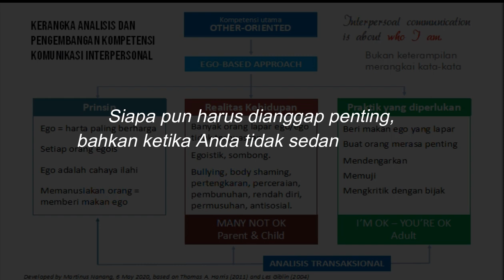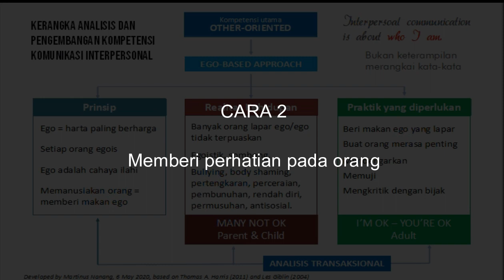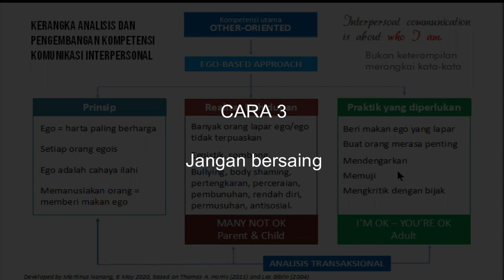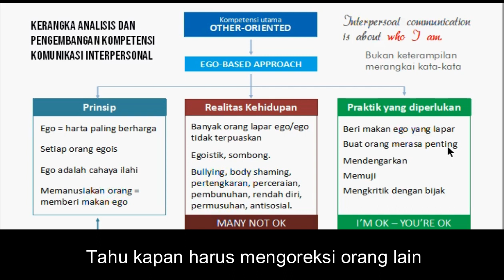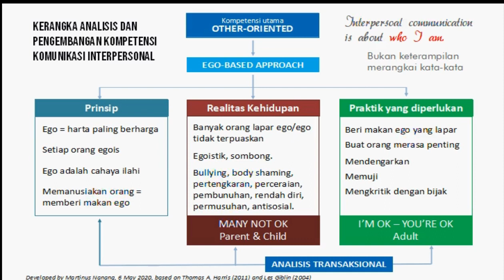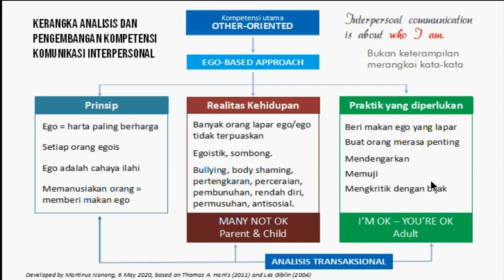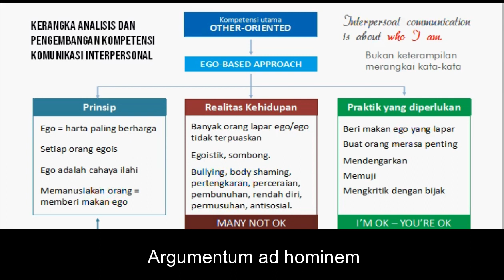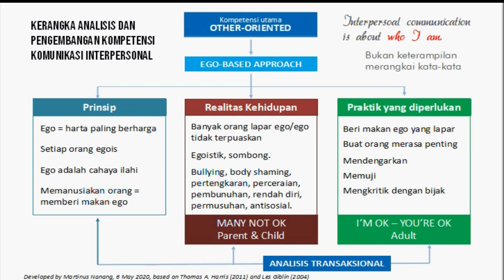Begini cara memberi makan EGO yang lapar (Komunikasi interpersonal berbasis ego)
Kita harus membangun sikap dasar di dalam diri kita, bahwa kita menganggap setiap orang adalah enting, meskipun orang itu bukan orang penting menurut pengertian sehari-hari (VIP, kaya, Pejabat).

Siapa pun harus dianggap penting, bahkan ketika Anda tidak sedang memberi kesan.

Dalam memberi kesan, cara terbaik adalah menyatakan bahwa partner bicara adalah orang hebat, baik, atau segala yang positip lainnya.

Note:
Video ini adalah ringkasan dari rekaman kuliah yang panjangnya 1 jam 30 menit. Video sengajar di ringkas supaya lebih padat isinya dan tidak terlalu panjang. Namun banyak dialog yang terpaksa   dipotong.